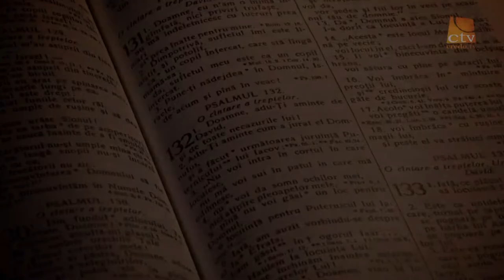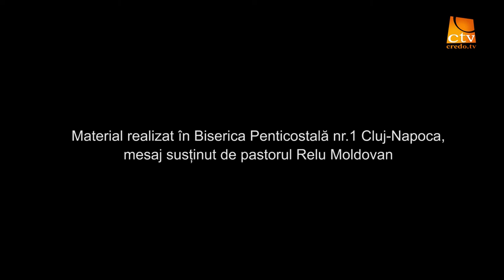Cuvinte din Lumina - Relu Moldovan - Osea 12:1-14